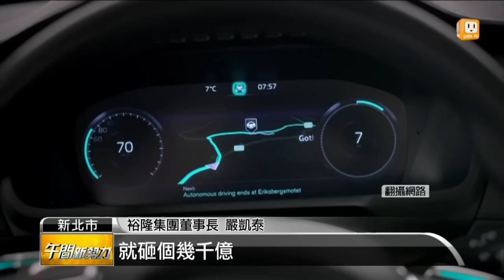【2016.06.30】特斯拉來台 嚴凱泰:多一個對手 -udn tv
裕日車今天舉行股東會，由裕隆集團董事長嚴凱泰親自主持，他看好今年台灣車市將會微幅成長，但是對於全球最大的電動車業者特斯拉要來台設點，嚴凱泰表示又多了一個競爭對手。完整內容 , FB , Twitter , G+